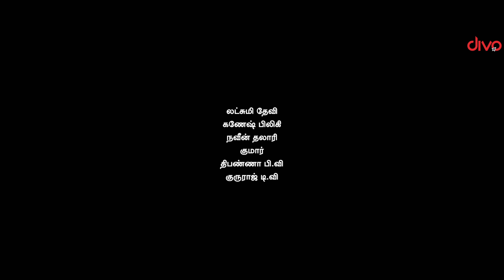First 7 Minutes of Seetharaam Benoy : Case No.18 | Full Movie Coming Soon | Vijay Raghavendra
A newly transferred policeman, Seetharaam, gets outsmarted by a group of conniving thieves. Enraged, Seetharaam sets out to find the culprits, who turn out to be connected to the puzzling Case No 18.

Directed by Devi Prasad Shetty
Starring : Vijay Raghavendra, Bindu Raxidi, Sathwik Hebbar
Cinematography by Hemanth

Divo Movies ✔️ Your destination for the best moments, gathered from you favorite films!